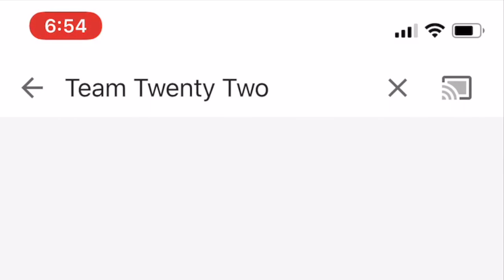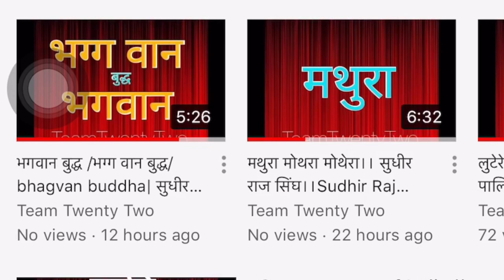Sweta's Vipasana explanation /विपस्सना अनुभव /Sudhir Raj Singh/Team Twenty Two